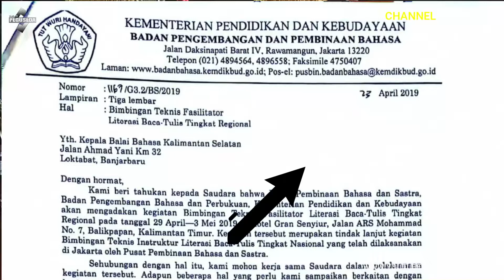❌Kesalahan yang Sering Dilakukan dalam Menulis Surat Dinas⁉️ || Tata Aturan Penulisan Surat Dinas✅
Pada video ini disampaikan tiga kesalahan dalam penulisan surat dinas.